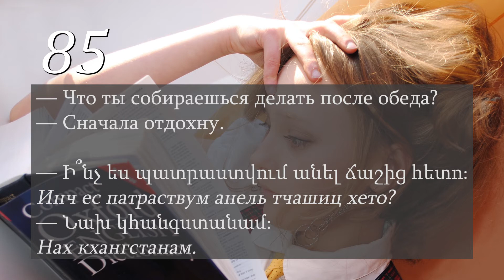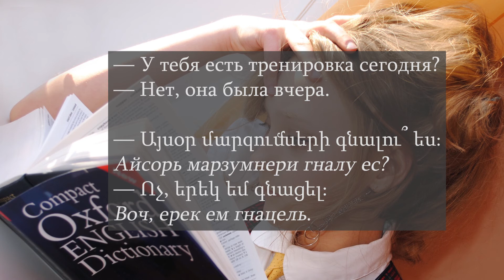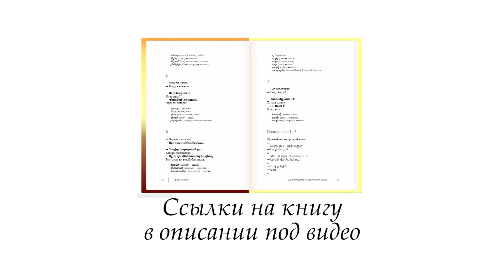Армянский язык для начинающих (аудиокурс). Диалоги дома на армянском языке 85-88 из 100.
Аудио самоучитель армянского языка по книге «Диалоги дома на армянском языке». Уроки с 85 по 88 по теме «Планы на вторую половину дня».